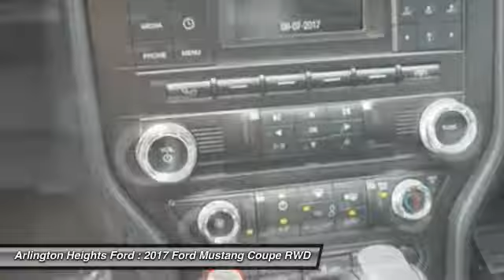2017 Ford Mustang Arlington Heights IL 0M174678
2017 Ford Mustang EcoBoost

801 Dundee Rd.

Wild Horses! American Icon! Be the talk of the town when you roll down the street in this charming 2017 Ford Mustang. You just simply can't beat a Ford product. It is nicely equipped. Price includes: $2,500 - Retail Customer Cash. Exp. 10/02/2017